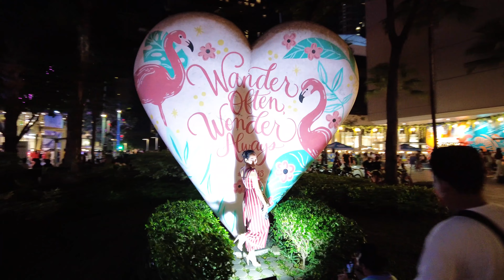2022 BGC VALENTINE'S DAY FIREWORKS DISPLAY | LOVE IN THE SKY | BGC TAGUIG | PHILIPPINES | 4K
Bonifacio Global City celebrates Valentine's day with a Fireworks Display (PyroMusical Show) at the 5th Avenue, High Street.

Enjoy the experience with no talking.
Let's walk buddy.